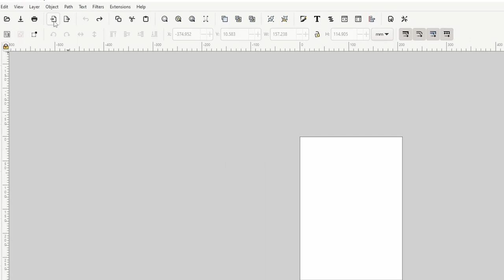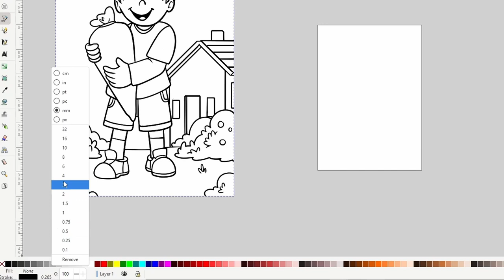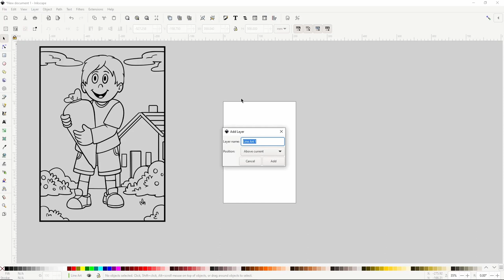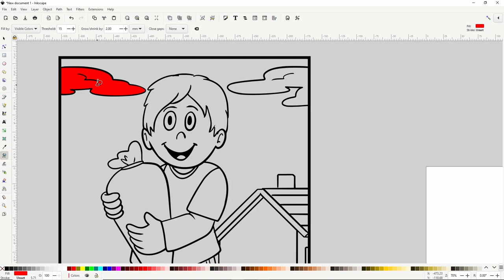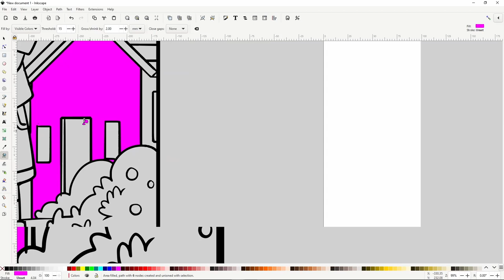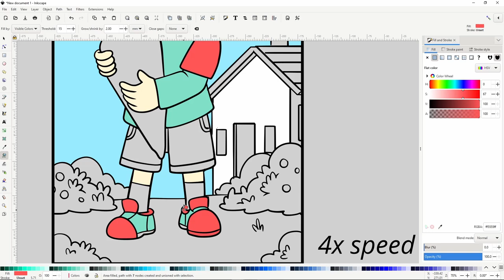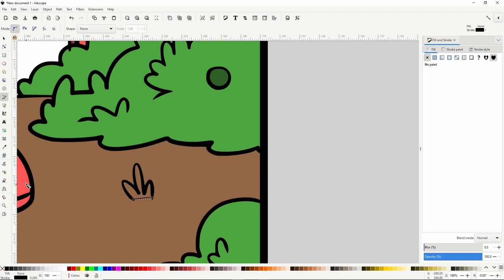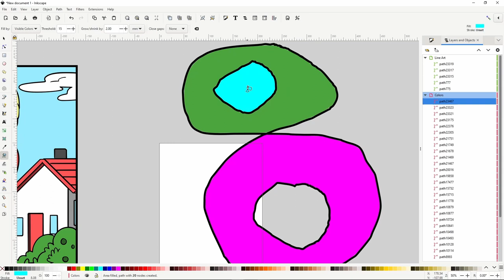Add Color To Line Art Quickly & Easily In Inkscape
In this Inkscape tutorial, we'll learn some nuances of the Paint Bucket Tool and how to use it to quickly fill in line art with color. We'll learn how to fill in line art we create in Inkscape, as well as line art from an imported image, with the help of the Trace Bitmap Dialog. We'll also learn how to use multiple layers.